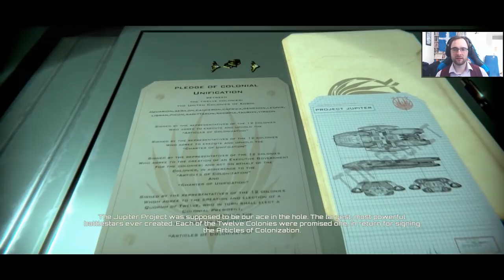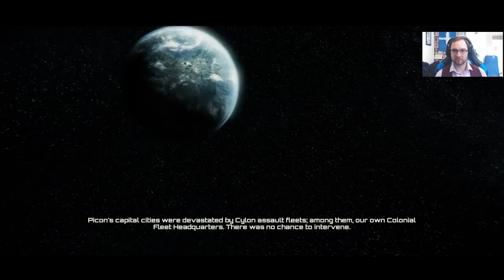BATTLESTAR GALACTICA DEADLOCK #01 ATHENA Preview - BSG Fleet Command Let's Play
Battlestar Galactica Deadlock is a new BSG fleet command strategy game coming soon - so let's play a preview build!